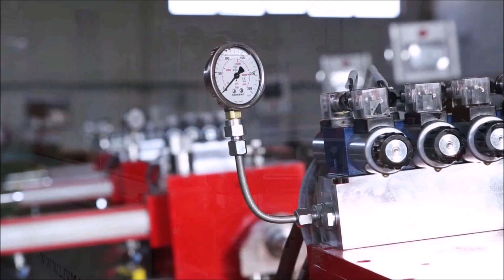NC-CNC HİDROLİK BORU BÜKME MAKİNALARI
1979 dan beri

 Kalitemizle

 Sizlere Hizmetten

 Onur Duyuyoruz...

 &nbsp;